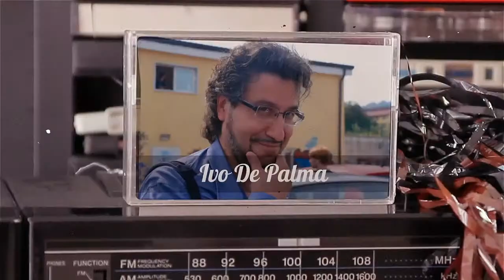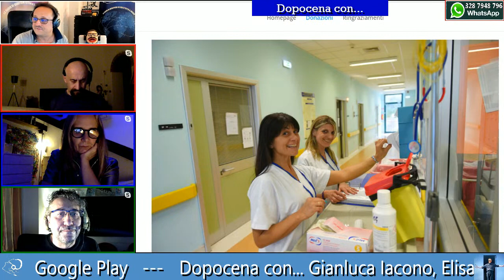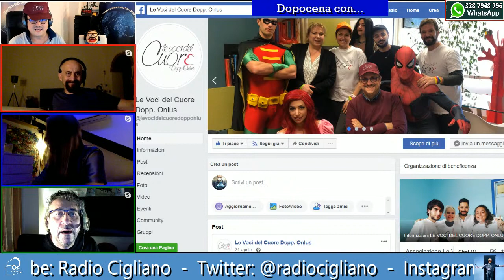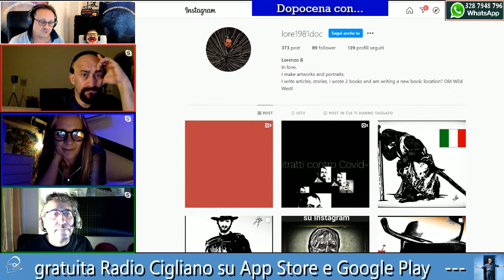Dopocena con... Gianluca Iacono, Elisabetta Spinelli e Ivo De Palma (432)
IN DIRETTA su Radio Cigliano
18 GIUGNO 2020 ALLE 21

Quattro chiacchiere sul doppiaggio in compagnia. E la musica la portano loro!